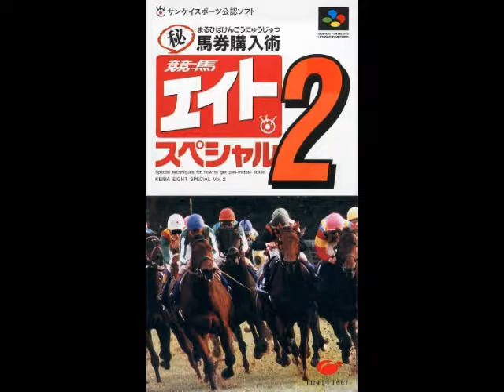Keiba Eight Special 2 - Data Save (SFC)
UH OH.

Cool Song, Man.